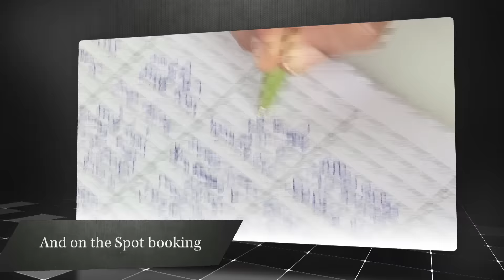NEXA Terminal in Mumbai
Meet the travelling NEXA showroom as it goes around Mumbai - taking the NEXA experience to the customers.